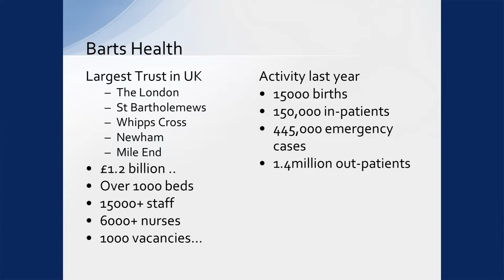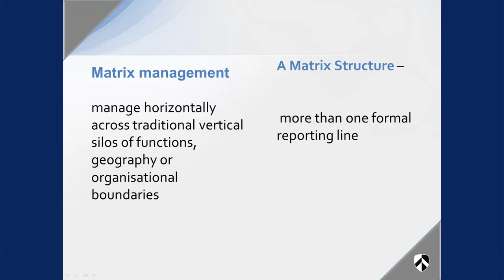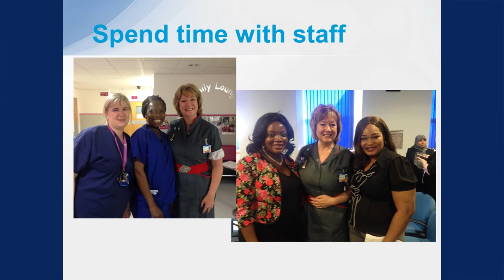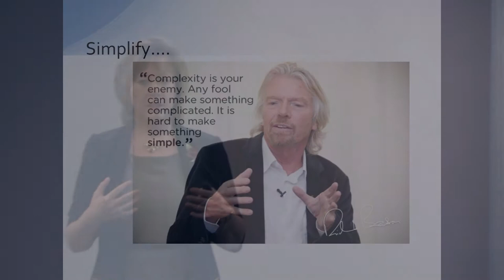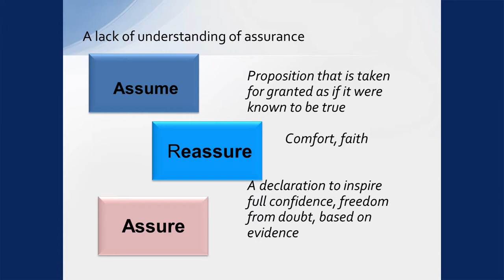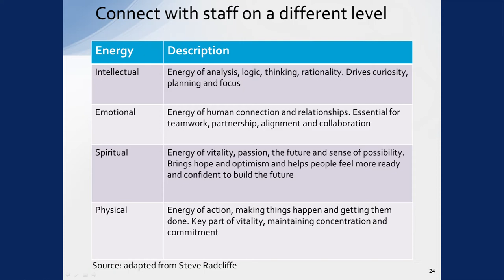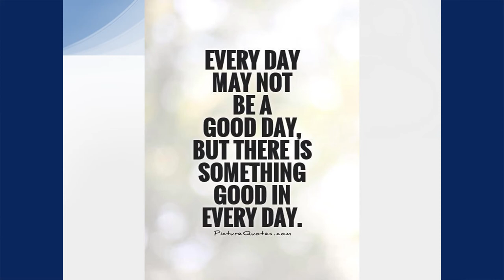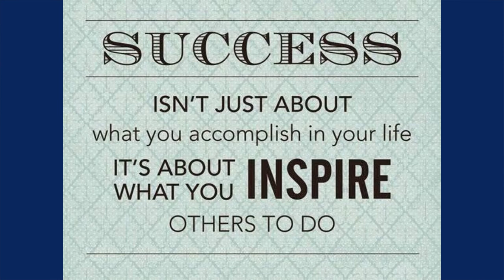Prof. Janice Stevens - Inaugural Professorial Lecture 11th November 2015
'Healthcare Leadership in Challenging times'
University of Wolverhampton, Faculty of Education, Health and Wellbeing